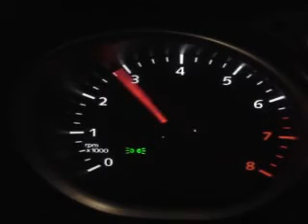Ford Focus 2008 1.8 + Duramas Exhaust + K&N Filter